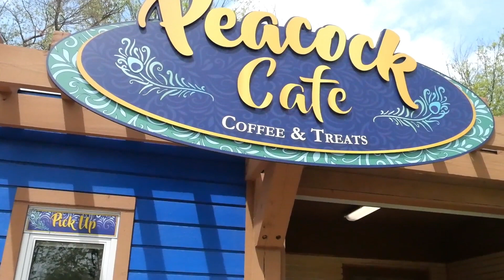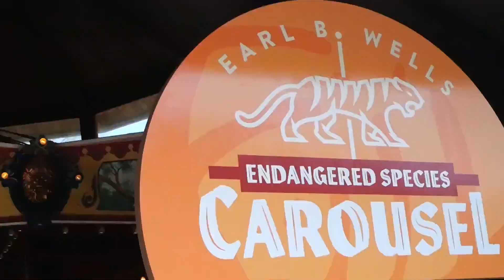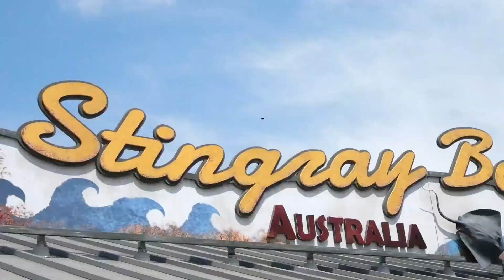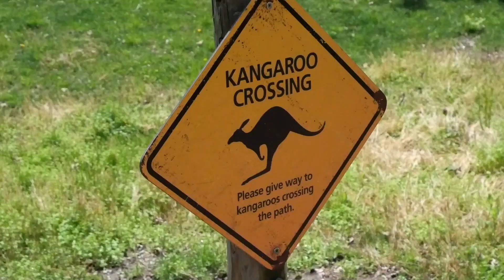Family Trip to Fort Wayne Children's Zoo | Mini Vlog | Video Montage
Took a trip to Indiana for my nephew's birthday at Fort Wayne Children's Zoo. The zoo had so much to offer to the little kiddos. My husband and I even had a fun time. The kids didn't want to leave. If you live in Indiana, the Fort Wayne Children's Zoo is definitely worth a visit. My favorite part was getting to feed the giraffes!